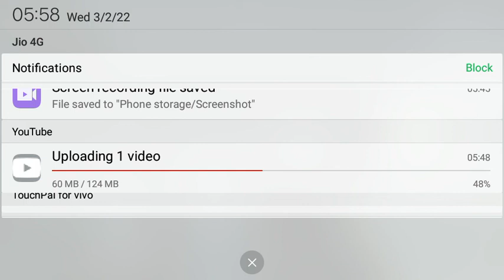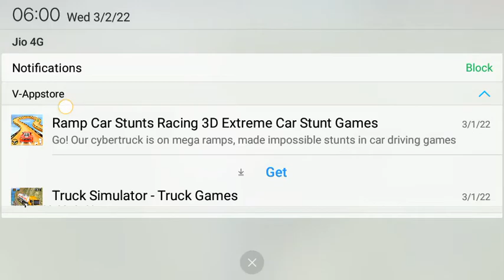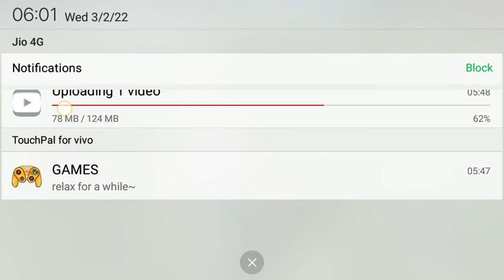March 2, 2022